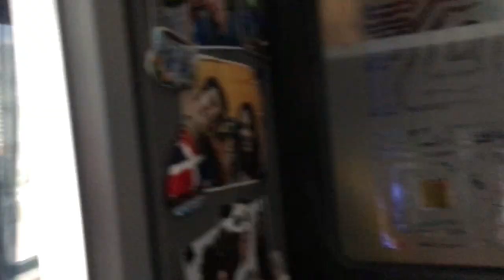ДНЕВНИК ЭМОКОРЩИКА 63 | EMOFEST | SOULARISE | Терпимость НОЛЬ | Almost You | Any Problem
ДНЕВНИК ЭМОКОРЩИКА 63 | EMOFEST | SOULARISE | Терпимость НОЛЬ | Almost You | Any Problem | NOMERCY RADIO

► ССЫЛКИ:
МЫ В ТЕЛЕГРАМ: @nomercyradio